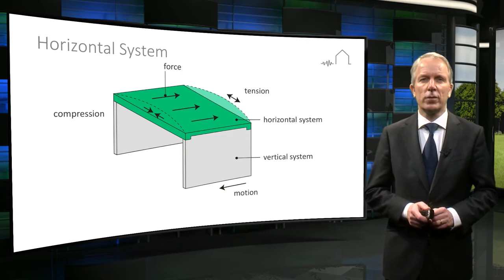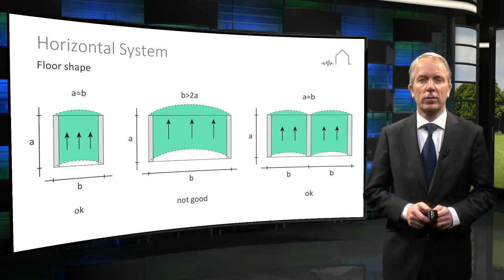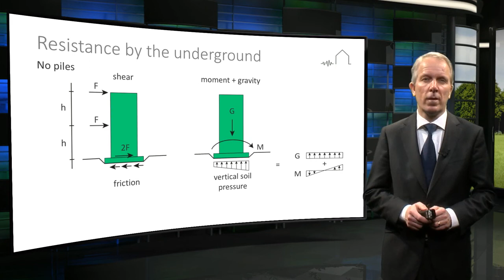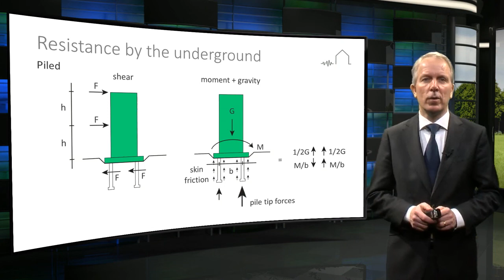5.2 Lateral Load resisting system design – Part 1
In this first lecture on lateral load resisting system design, Prof Joop Paul explains how seismic forces travel from the location where they originate through horizontal and vertical systems.